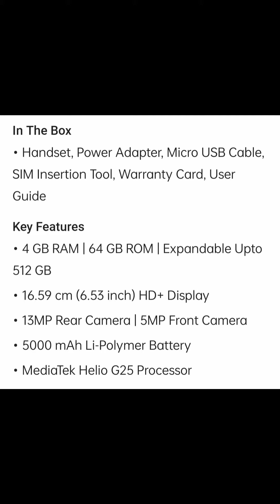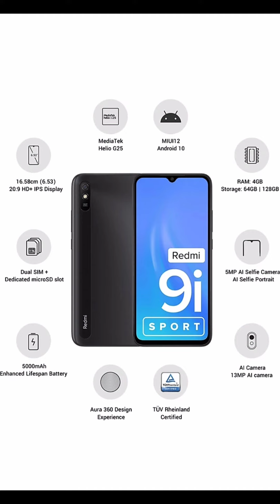REDMI 9I SPORT A BIG BUDGET KING SMARTPHONE UNDER 9000 | Pratap technical hindi | TECH tips Hindi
good morning guys kese ho aap log.
 Is video me mne btaya h ki 9000 k under best smartphone redmi 9i sport ki traf se dekhne ko milta h.
this is a only budget smartphone specific k sath ata h .
Orr normal daily life me ye mobile phone kafi help ker dega Orr apko koi problem nahi hai.
about-
             is channel per her din mobile review hindi me Orr YouTube TIPS baraber dekhne ko milegi apke bhai k traf se. no